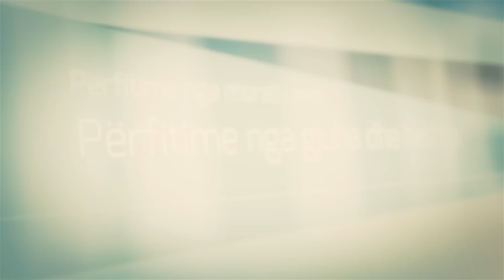08 - Sedat Islami - Përfitime nga shpresa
Emisioni 'Përfitime nga Islami' - Çdo të shtunë prej orës 19:00.